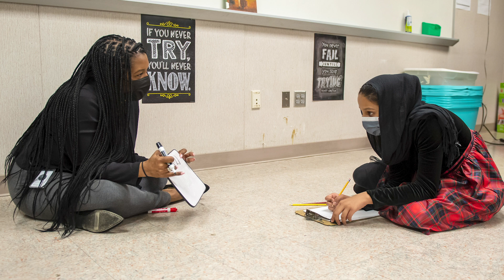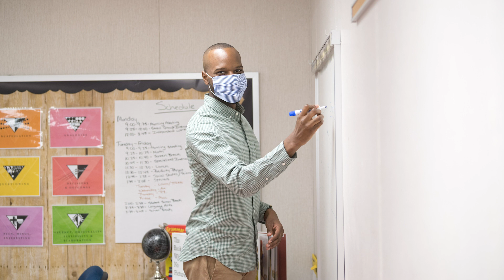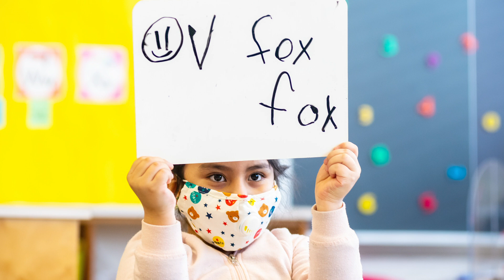Fairfax County Board of Supervisors Budget Public Hearing - FCPS School Board Chair Comments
As is the tradition, the Fairfax County School Board Chair was the first speaker at the Fairfax County Board of Supervisor’s first Public Hearing on the County Executive’s Proposed FY2022 Advertised Budget Plan on April 13, 2021.